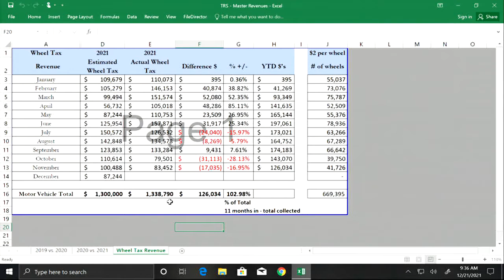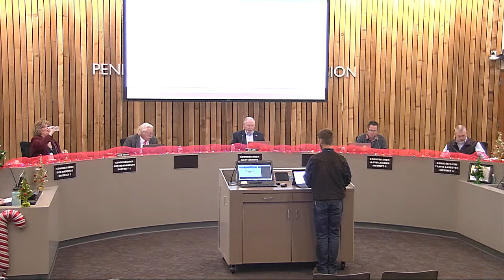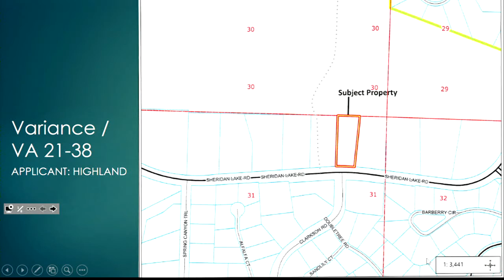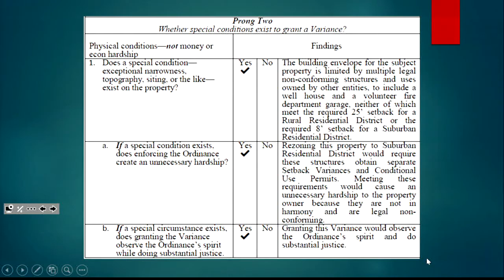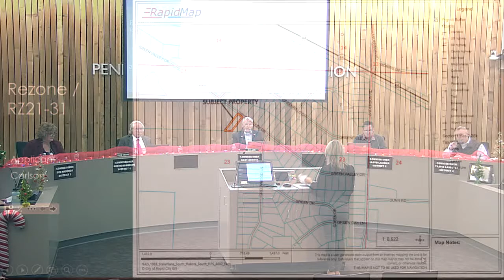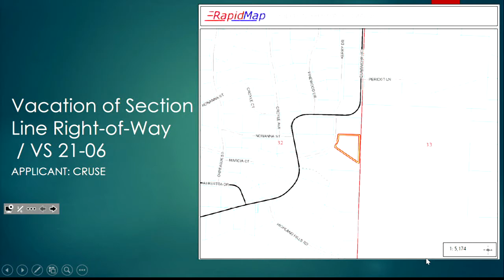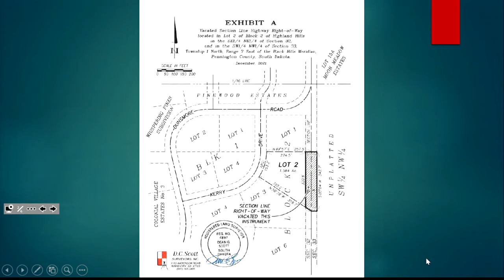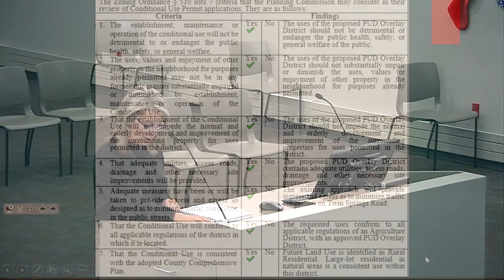12-21-2021 Pennington County Board of Commissioners Meeting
Pennington County, SD Board of Commissioners regular meeting held on December 21, 2021.  Agendas and minutes for BOC meetings are available